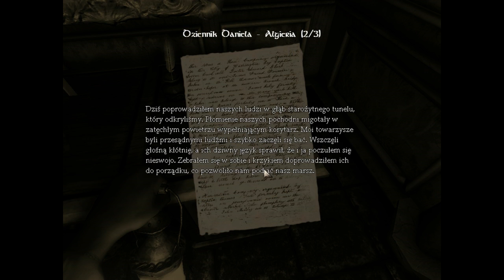Let's Play: Amnasie [4]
Nasz pierwszy "Let's Play". Nagrywany za jednym zamachem, dlatego są takie przeskoki między częściami. Generalnie musicie nam wybaczyć to, że nie jest jakoś koniecznie dobry, ale każdy jakoś zaczyna. Nawet Mickiewicz kiedyś napisał swój pierwszy wiersz i z pewnością nie był on perłą. : )
Przepraszamy za wszystkie niedoróbki~!